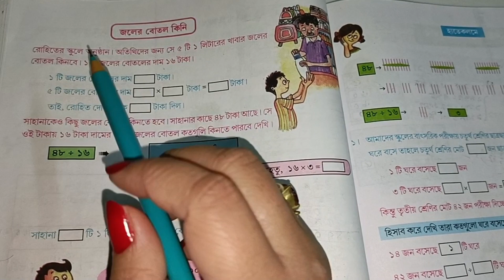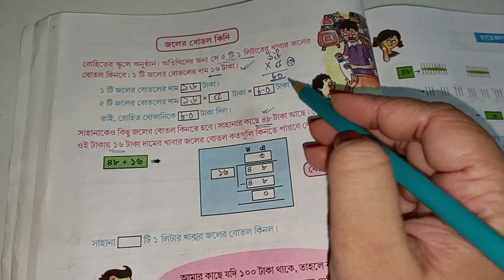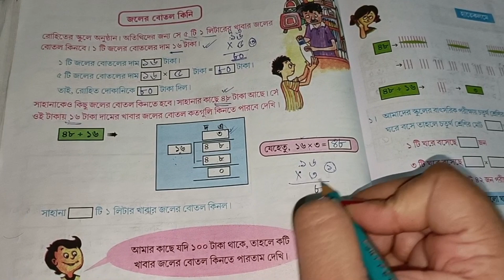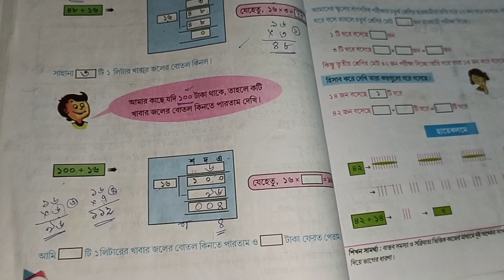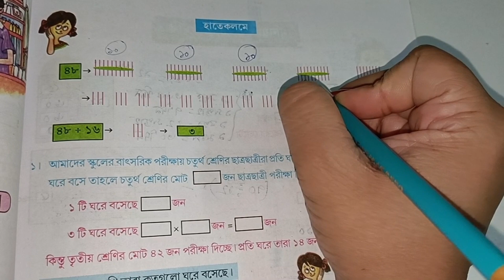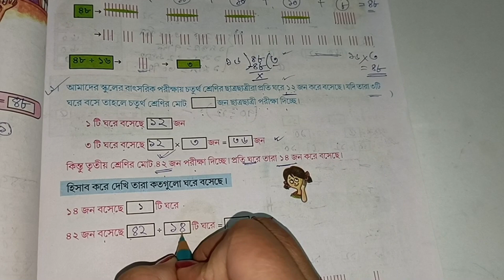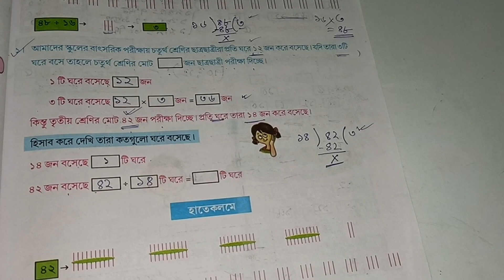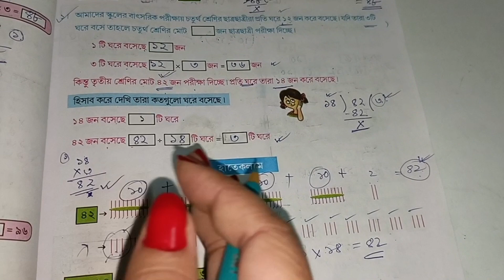CLASS 4 MATH WEST BENGAL BOARD । AMAR GANIT CLASS 4 - PAGE 86 - 87 । AMAR GONIT CLASS 4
class 4 amar ganit page 86 , 87 , amar ganit class 4 - page 86 - 87, amar ganit class 4 page 86 & 87, amar ganit class four page 86 page 87,
Amar ganit class 4 page 86 west bengal board
Amar ganit class 4 page 87 west bengal board
Amar ganit class 4 page 12 west bengal board
Amar ganit class 4 page 13 west bengal board
Amar ganit class 4 page 14 west bengal board
Amar ganit class 4 page 1 west bengal board
Ganit prabha
ganit prabha class four
gonit prabha class four
AMAR GANIT CLASS FOUR PAGE 4 WEST BENGAL BOARD
Learn Amar Ganit class 4
আমার গণিত ক্লাস ৪
WBBSE
Multiplication
Division
Addition
Substruction
basic maths
Class 4 math study
amar ganit class 4 solution
westbengal board class four maths
Education
edication
more videos uploaded class 3 class 4 class 5
snios